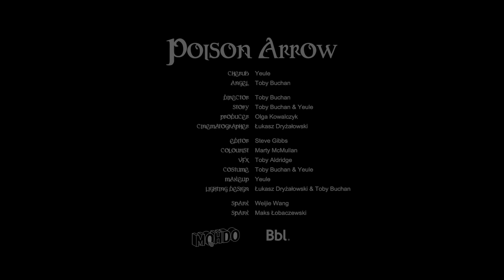yeule - Poison Arrow (Official Music Video)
"Poison Arrow" is taken from yeule's debut album Serotonin II. Out now via Bayonet Records.

Director: Toby Buchan
Story: Toby Buchan & yeule
Producer: Olga Kowalcyzk
Cinematographer: Łukasz Dryżałowski
Editor: Steve Gibbs
Colourist: Marty McMullan
VFX: Toby Aldridge
Costume: Toby Buchan & yeule
Lightning Design: Łukasz Dryżałowski& Toby Buchan
Spark: Weijie Wang
Spark: Maks  Łobaczewski

Lyrics:
When we were alone
I took your heart
So beautiful
When I fell back

So beautiful
When I feel back